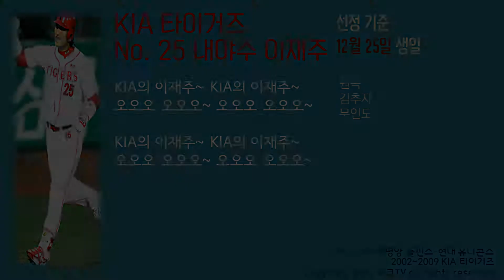(12.25) KIA 타이거즈 이재주 응원가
前 KIA 이재주 선수의 응원가입니다.